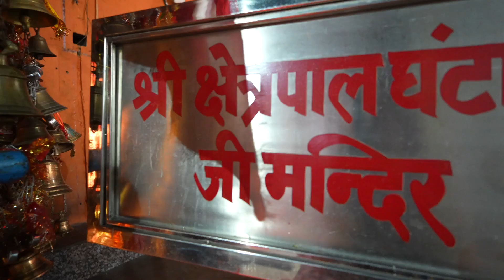BADRINATH ME RASTA BHOOL GAYA | EP 12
BADRINATH DARSHAN AT NIGHT | EP 12 |

I am Shivam
Deoghar
Jharkhand